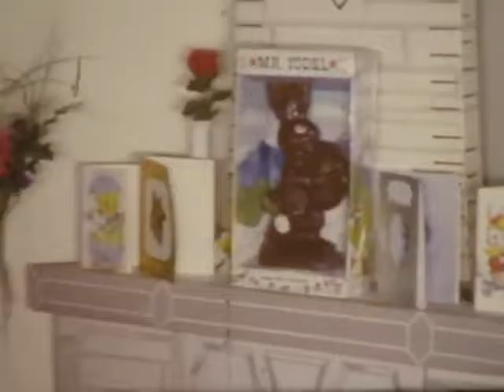JACK 2 002